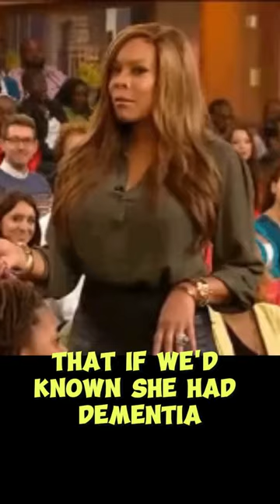Lifetime shows gossip QUEEN Wendy Williams' decline?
Credits: The Dignified Afternoon Music by Francisco Neto from Pixabay